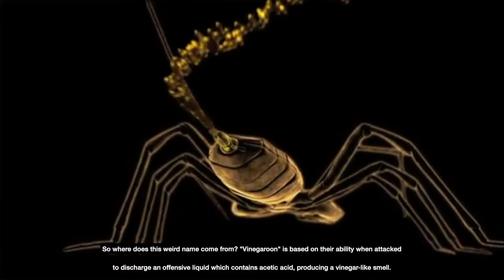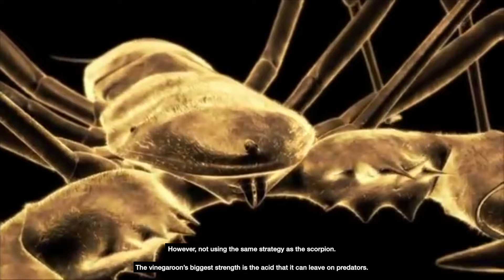Scorpion VS Vinegaroon! Who Will Win The Fight ?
In this video we will show you who will win in a fight between the Scorpion VS Vinegaroon!